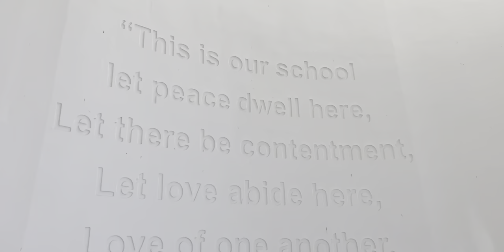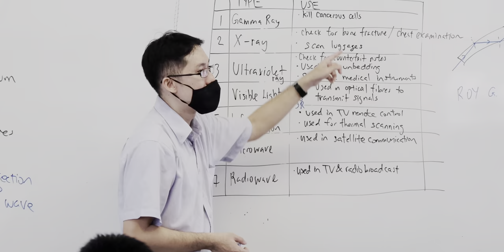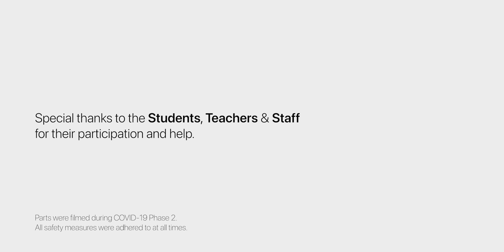Gan Eng Seng School Video | 4K60 HDR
The original Gan Eng Seng School video.

Now remastered in HDR. Watch on a HDR capable device for the best viewing experience. Video’s colour reproduction may be affected on devices that do not support HDR.

Video by me. Originally created as part of Gan Eng Seng’s School 2020 e-Open House campaign.